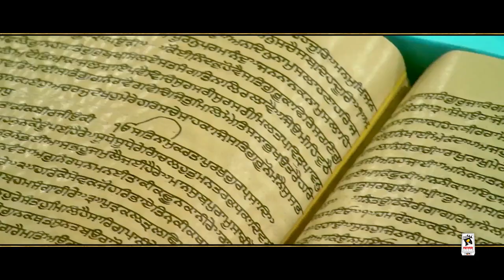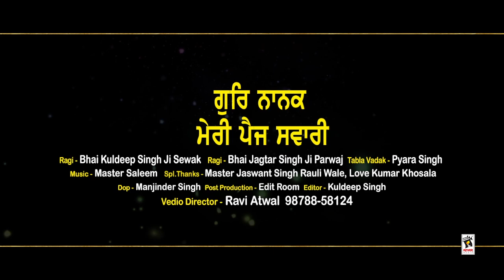Gur Nanak Meri Paij Sawari | Bhai Kuldeep Singh Ji Sewak | Bhai Jagtar Singh Ji Parwaz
Amar Audio Present's Latest  Track "Gur Nanak Meri Paij Sawari" in the voice of "Bhai Kuldeep Singh Ji Sewak - Bhai Jagtar Singh Ji Parwaj " .

Shabad ➤  Gur Nanak Meri Paij Sawari
Ragi ➤  Bhai Kuldeep Singh Ji Sewak , Bhai Jagtar Singh Ji Parwaz
Music ➤ Master Saleem
Director ➤ Ravi Atwal
Spl. Thanks ➤ Master Jaswant Singh Rauli Wale, Love Kumar Khosala
Dop ➤ Manjinder Singh
Post Production ➤ Edit Room